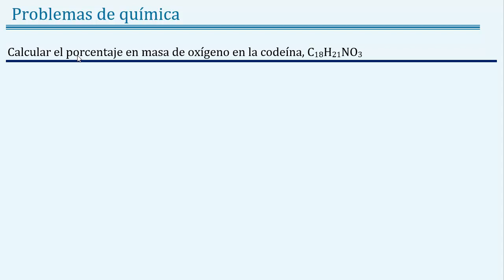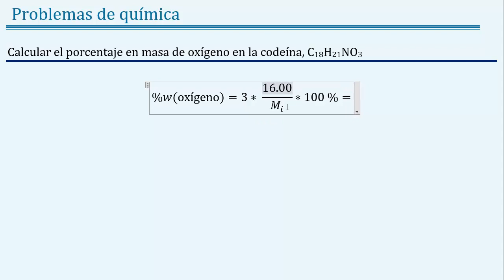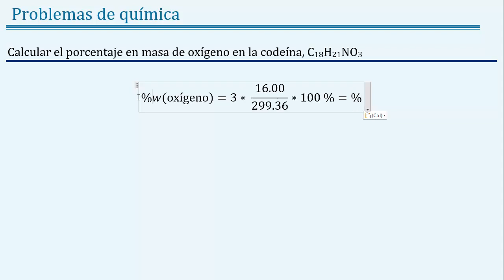Como 𝐜𝐚𝐥𝐜𝐮𝐥𝐚𝐫 el 𝒑𝒐𝒓𝒄𝒆𝒏𝒕𝒂𝒋𝒆 𝐞𝐧 𝐦𝐚𝐬𝐚 de 𝒐𝒙í𝒈𝒆𝒏𝒐 en la codeina 𝐂𝟏𝟖𝐇𝟐𝟏𝐍𝐎𝟑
👉 𝑬𝒏𝒖𝒏𝒄𝒊𝒂𝒅𝒐: Calcular el porcentaje en masa de oxígeno en la codeína, C18H21NO3.

👉 𝑺𝒐𝒍𝒖𝒄𝒊ó𝒏: 16.03 %